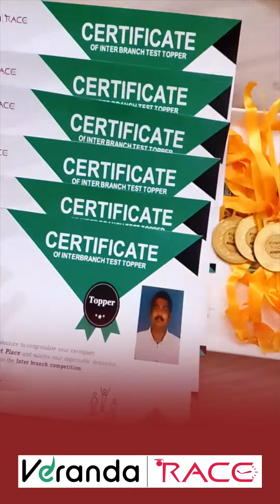Honoring the Achievers of Coimbatore Branch | TNPSC League Inter Branch contest | Veranda Race